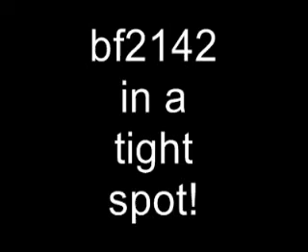bf2142 in a tight spot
short clip of me in a tank bf2142 style